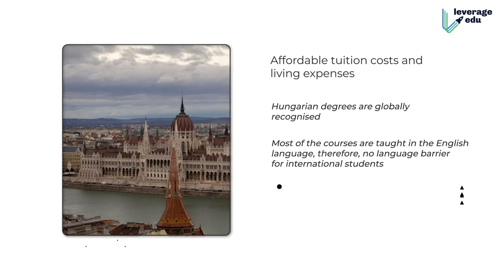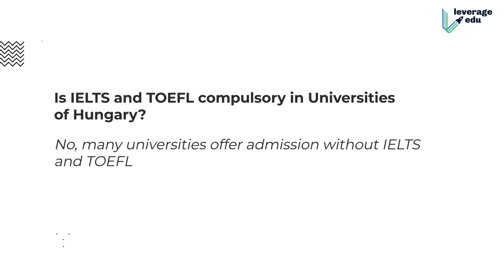Student life in Hungary | Top Universities and courses in Hungary | Leverage Edu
Hungary is popularly known for its lively culture, mystical history, beautiful cities and quality education. It is slowly and steadily becoming a hub for international students.  With its world-class education, it also homes some scenic and beautiful destinations.

Roman-style architecture captivates every traveller who visits the place. Some famous sites include Matthias Church, St, Stephen’s Basilica and Fisherman’s Bastion. Hungary is a place of richest folk traditions which is still kept alive in the modern days. Different cities of Hungary offer various activities which keep one busy every time. It is a food paradise and famous for its nightlife. Some of the top universities and courses in Hungary are mentioned below.

In term of education, Hungary has some top-notch universities. Eötvös Lorand University, University of Szeged, University of Pécs, Budapest University of Technology and Economics, Semmelweis University, University of Debrecen are some of the top universities.

The courses in Hungary are deeply associated with science, so medicine, dentistry and veterinary medicine, engineering are some of the popular degrees. There are various scholarships offered by the Hungarian government and multiple colleges as well.

The country is known for its affordable cost of living for international students. Approximately you require $690/ month; the price can vary according to the cities. The tuition fee can range from 2,500- 8,000 euros per year. Engineering and medical programme can be slightly expensive as compared to other courses.

Hungary offers high-quality education at affordable tuition fees and cost of living. It has a great mix of diversity, tradition and modern flair. It is one of the safe countries for international students.

So, what are you waiting for? Pack your bags for your higher education in Hungary. Watch our video for more information for Student life in Hungary.

Leverage Edu is India's most trusted university admission service helping students with their higher education, backed by DSG Consumer Partners and Blume Ventures.

-Higher Education( Admissions, applications, courses and universities, scholarships, etc)
-International studies-Student Mentorship and Guidance
-Test Preps like IELTS, GRE, GMAT, TOEFL, etc
-VISA Processes
-Student Accommodation